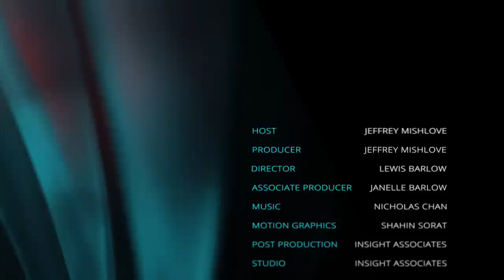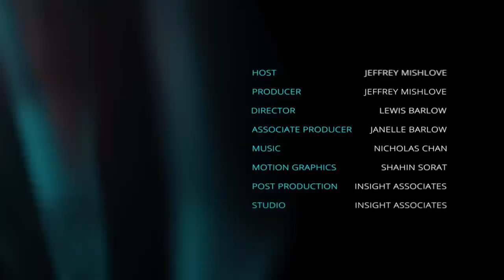An Open-Ended Conversation with Whitley Strieber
Whitley Strieber is author of more than 40 books, including many novels. Among his non-fiction works are Communion: A True Story, Confirmation: The Hard Evidence of Aliens Among Us, Solving The Communion Enigma: What Is To Come?, The Secret School: Preparation for Contact, The Key: A True Encounter, and A New World. He is coauthor, with his late wife Anne Strieber, of The Communion Letters. He is coauthor, with Professor Jeffrey Kripal, of The Super Natural: A New Vision of the Unexplained. His website is

Herein is a surprisingly deep philosophical and spiritual discussion concerning the apprehension and understanding of levels of reality within consciousness and their interaction with the physical world. The discussion then focuses on Whitley's latest, soon to be published book about Jesus Christ. The conversation also includes a discussion of love and marriage.

You can help support our ongoing video productions while enjoying a good book. To order A New World by Whitley Strieber,

LINKS TO OTHER BOOKS MENTIONED IN THIS VIDEO INTERVIEW:

Whitley Strieber, Communion: A True Story

Whitley Strieber, Breakthrough

Whitley and Anne Strieber, The Afterlife Revolution

Whitley Strieber, The Key: A True Encounter

Whitley Strieber & Jeffrey Kripal, The Super Natural: Why the Unexplained is Real

Whitley Strieber, The Secret School: Preparation for Contact

Whitley Strieber, Breakthrough: The Next Step

Whitley Strieber, Transformation

Whitley Strieber, Confirmation: The Hard Evidence

Whitley and Anne Strieber, The Communion Letters

Whitley Strieber, The Wolfen

Whitley Strieber, Nature's End

Hal Puthoff, Mind-Reach

John Gliedman, The Unexpected Minority

Margot Adler, Drawing Down the Moon

Paolo Belzoni, Belisarius

Doug Marman, Lenses of Perception

Kathleen Marden, Extra Terrestrial Contact

Edmund Gettier, Is Justified True Belief Knowledge?

Richard Valantasis, The Gospel of Thomas

Robert K. Wilcox, The Truth About the Shroud of Turin

C. G. Jung, Flying Saucers

George D. Chryssides, Heaven's Gate